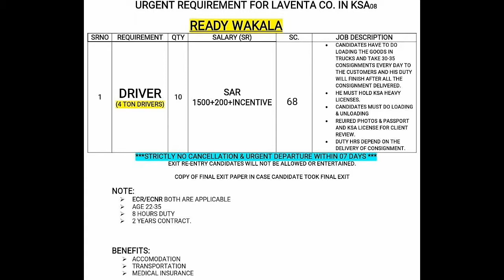Driver Job in Saudi Arabia